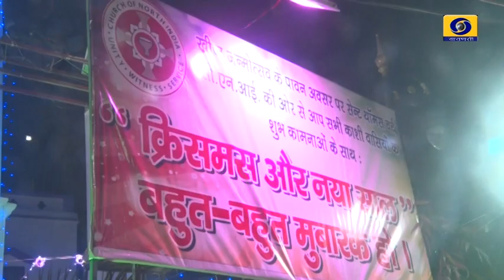TV Report- Pustak Vimochan & Christmas Parv